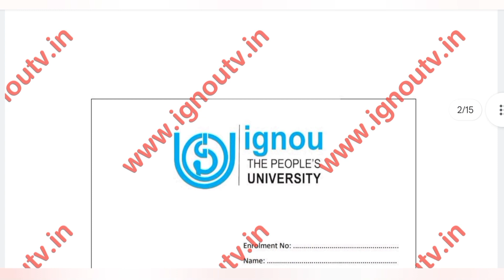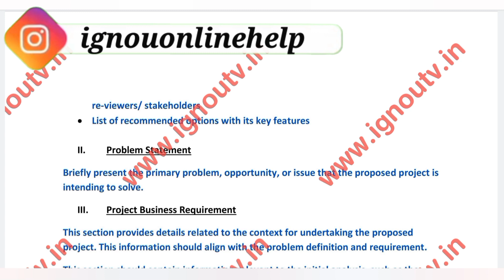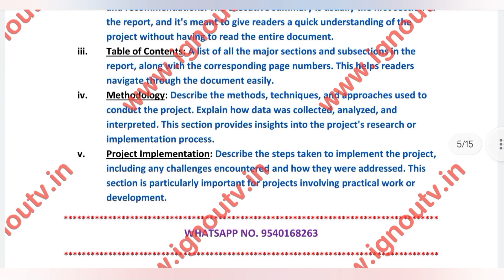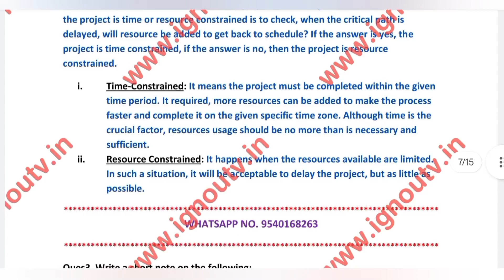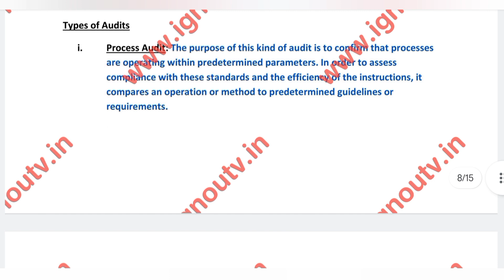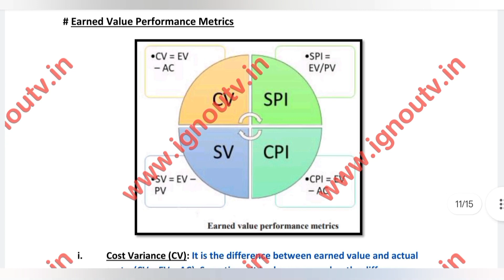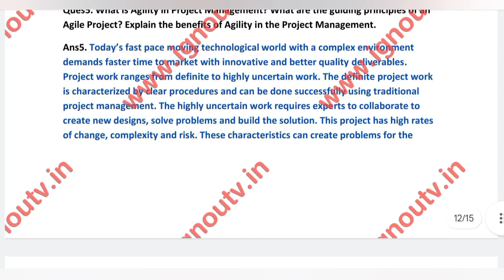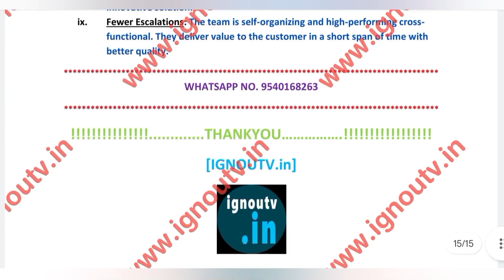IGNOU MMPO-02 Solved Assignment July 2023 & Jan 2024 [FREE] || MBA || PGDIOM || IGNOU TV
Video Highlights
00:00 Intro
00:06 Question Paper
00:57 Front Page
01:31 Answers
16:54 Outro

Medium - English
Session - July 2023 & Jan 2024
Subject Code - MMPO-02
Subject Name - [ Project Management  ]
Programme Code -MBA [ Master of Business Administration ]
MBAOL [ Master of Business Administration (Online) ]
MBAOM [ Master of Business Administration Operations Management ]
PGDIOM [ Post Graduate Diploma in Operations Management ]

Note: Attempt all the questions

Ques1. What is project feasibility analysis? How to prepare a project feasibility report? Explain the components of a project report.

Ques2. What is a project schedule? Explain the steps and issues involved in scheduling the resources in a project environment.

Ques3. Write a short note on the following:

a. Triple constraints of a project
b. Project audit
c. Project closure
d. Project risk management

Ques4. What do you mean by earned value analysis in project management? What are the earned value performance metrics? Explain.

Ques5. What is Agility in Project Management? What are the guiding principles of an Agile Project? Explain the benefits of Agility in the Project Management.